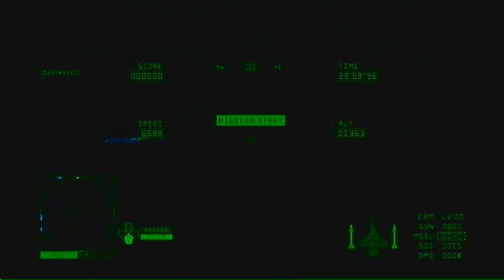Ys Combat 6: Part 3 (Sipli Field)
NEW AND EXCITING AMIRITE. Yet another AC6 remix, this time with music from some games in the Ys series AKA the best Action-RPG no one's ever heard of (outside Japan).